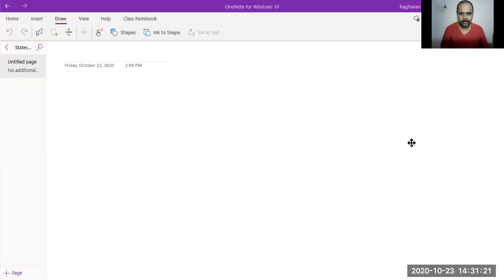States of matter, Vanderwaal forces